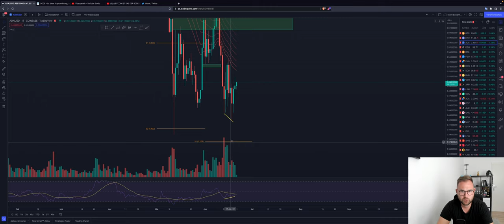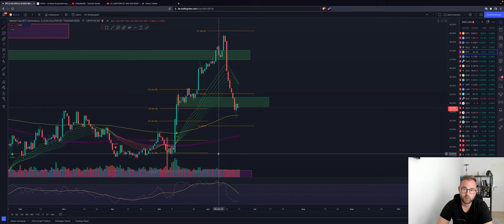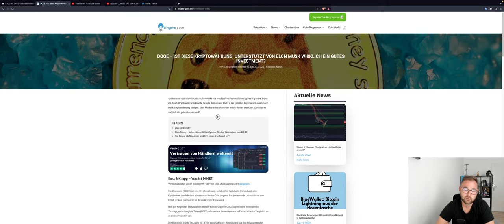⚠️BITCOIN BEARISH?⚠️ RELIEF BIS 24/25K MÖGLICH! BODEN BEI 11.000 USD? ADA ETH LINK Chartanalyse News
DENKT DRAN: HEUTE GEHT NOCH DAS GEWINNSPIEL BEI PRIMEXBT ALSO SCHAUT EUCH DAS COPY-TRADING VIDEO AN :)

Timesteps:
00:00 Abo, Kommentar & Like nicht vergessen
00:30 Bitcoin
04:00 Ethereum